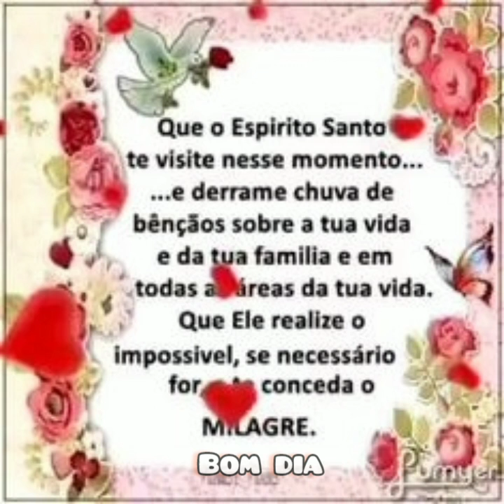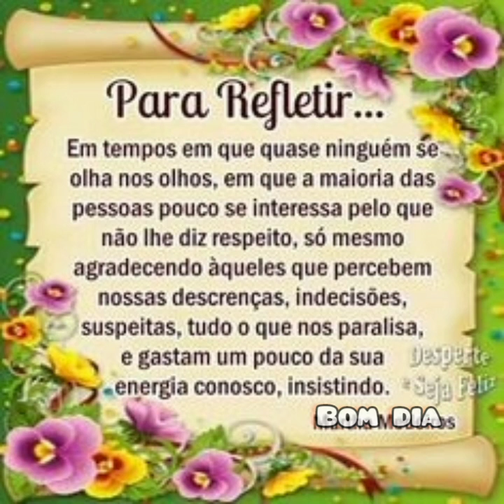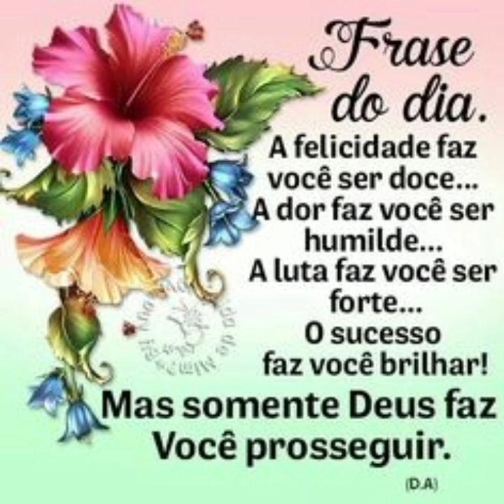mensagem de bom dia feliz sábado 😘🌼🌻🌹💝💮💗😘